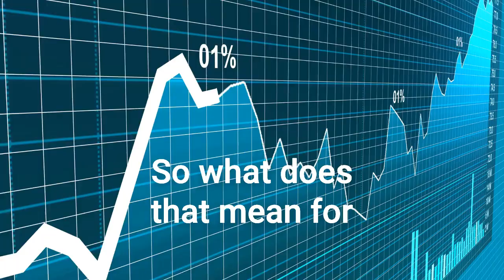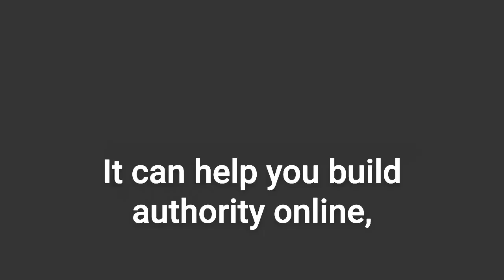🚀 Unleashing AI for Business Success: Join Our Exclusive Event in Tenerife!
📅 Mark your calendar: 17th of the month, from 2 PM to 4 PM, at the luxurious Hotel Suite Villa Maria Adeje. Limited spots – only 40 seats available, so hurry and secure your spot through our Eventbrite page linked below!

🚀 Are you ready to harness the power of AI for your business?
👉🏻 This event is your gateway to staying ahead in this transformative era.
🌐 The world is on the cusp of change, with projections suggesting 60% to 80% of today's workforce could be replaced by AI within the next few years.

🔍 How does this AI revolution impact your business? What opportunities lie ahead? Join us for an immersive workshop where we dive deep into the present and future of AI, tailored to businesses just like yours.

🔮 Discover the limitless possibilities AI offers! From streamlining operations to strategic planning, from content creation to customer support – AI can revolutionize your business processes. 🌟

🤔 New to AI? No problem! Our event is designed to address all your questions. Don't miss out on this golden opportunity. Hit the button on our EventBrite page and secure your spot for a game-changing event that will redefine your business's future! 🎉🔥

📍 Hotel Suite Villa María
🗓️ 17th of August
🕒 2-4:00 pm